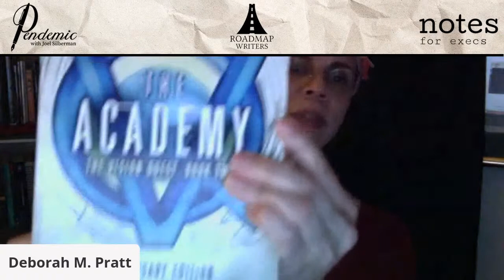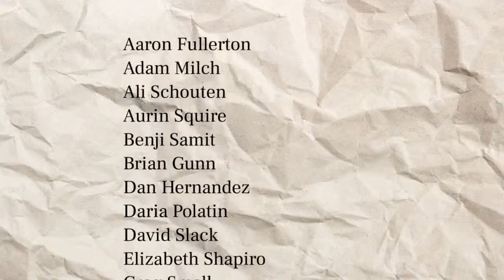Deborah Pratt (QUANTUM LEAP)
After two weeks away, come join us for our first livestream back on schedule with Deborah Pratt, the first African-American Drama and SciFi Executive Producer in TV.  On top of this ceiling-shattering credit, Deborah also boasts a lengthy career as a writer, producer, director, and actress, and is a four-time Emmy nominee.